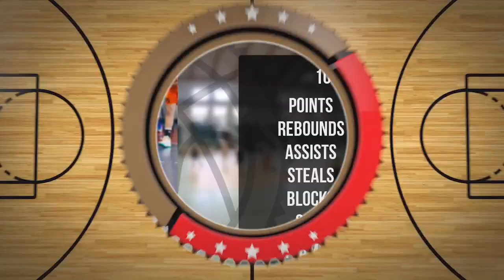Jan Roman Player Mixtape DC96 Brodnica 2024